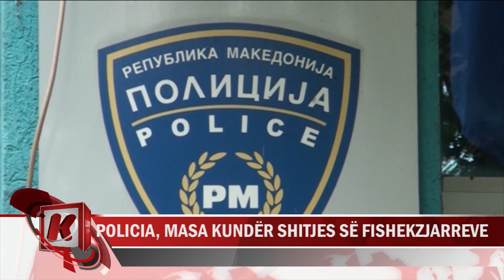POLICIA, MASA KUNDËR SHITJES SË FISHEKZJARREVE